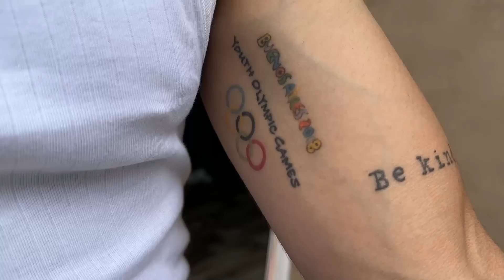Jeremy Lalrinnunga hun hlimawm kan hman pui - thla 3 hnua a rit chawi hmasa ber Ramchana!!!